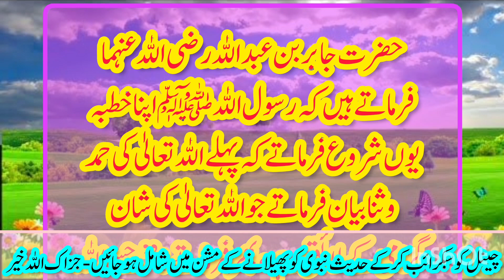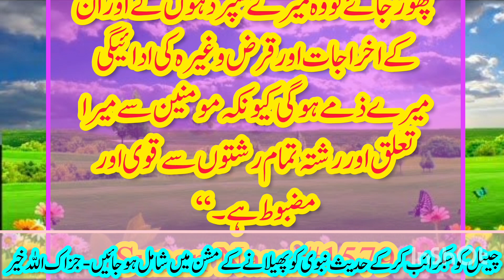Bidat kise kehte hain || Bidat kya hai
Yours Queries
bidat kise kehte hain. bidatkisekehtehain. biddat kise kehte hain. bidat kise kehte hai.bidat kis ko kehte hain ?. bidat kis ko kehte hain?. sunnat kise kehte hai.biddat kisay kehtay hain?.shirk aur bidat kise kahte hain. bidat hasna kise kahte hai ?. bidat e saiya kise kahte hai ?.bidat e mubaha kise kahte hai ?. shirk kise kehte hai. bidat ki kitni kisme hai. bidat e hasna. bidat kia hai. bidat kise kahte hai or uski kitni qisme hai ?. kya bidat ke types hote hai
Islamic Information. Islam. bidat e hasana.Dalail Ke Sath. ulama. ulama ka difa.sahi aur galat. bidat ka mafhoom. bidat ki tareef. bidat in islam
Islamic Information.Islam. bidat e hasana. Dalail Ke Sath. ulama. ulama ka difa. sahi aur galat.bidat ka mafhoom. bidat ki tareef. bidat in islam.Bidat Kia hai. biddat Kise Kehte Hain. bidat ka Matlab. bidat ka bayan. biddat ki tareef.darse Deen. Islamic classes. biddat.bidat. we love Islam. dargah vlogs
Islamic Information.Islam. bidat e hasana.Dalail Ke Sath. ulama.ulama ka difa.sahi aur galat. bidat ka mafhoom. bidat ki tareef.bidat in islam.Bidat Kia hai. biddat Kise Kehte Hain.bidat ka Matlab. bidat ka bayan. biddat ki tareef. darse Deen. Islamic classes.biddat. bidat. we love Islam. dargah vlogs. best bayan.new bayan. bidat kya hai. emotional bayan. bidat kise kehte hain
Islamic Information. Islam. bidat e hasana. Dalail Ke Sath. ulama.ulama ka difa.sahi aur galat.bidat ka mafhoom. bidat ki tareef.bidat in islam. Bidat Kia hai. biddat Kise Kehte Hain. bidat ka Matlab. bidat ka bayan. biddat ki tareef. darse Deen.Islamic classes. biddat.bidat. we love Islam. dargah vlogs.best bayan. new bayan.bidat kya hai. emotional bayan.bidat kise kehte hain. masail ka hal.solve your problem. solve your issues. Bidat ki Tareef. bidat kia hy. bidat ka masla.bidat ka gunah. eid milad un nabi